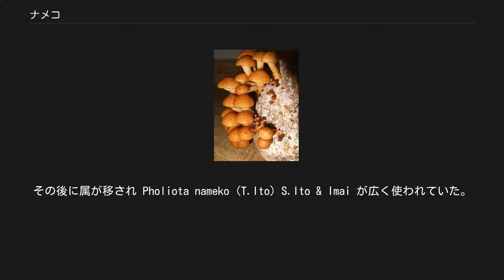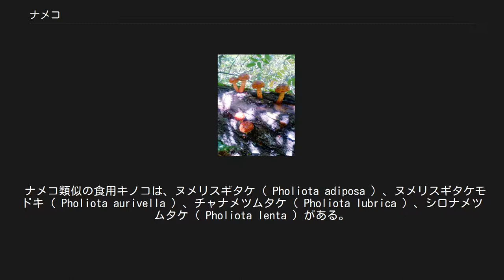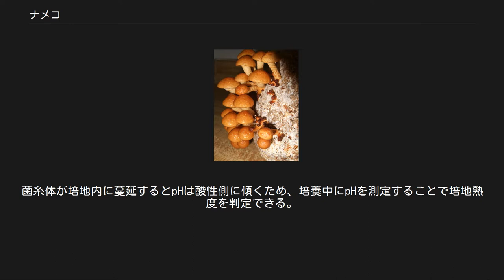ナメコ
ナメコ（滑子）は、モエギタケ科スギタケ属のキノコの1種。
日本、台湾などに分布する。
 学名は、1929年に伊藤篤太郎により、日本語の「なめこ」から Collybia nameko と命名された。
その後に属が移され Pholiota nameko (T.Ito) S.Ito & Imai が広く使われていた。
 しかし2008年、1850年に Agaricus microsporus として記載されていたヒマラヤ産の Pholiota microspora (Berk.) Sacc. と同一種だと結論付けられ、後者が有効名だと報告された。
 秋、（冷夏の年は梅雨ごろにも発生）ブナやナラなどの枯れ木や切り株などに単独または群生する。
湿時はおびただしいゼラチン質の粘性物質のムチンが分泌しており、ナメタケ、ヌメリタケと呼ぶ地域もある。
茶褐色の傘と白色又は茶色の茎、ゼラチン質で茶色のひだをもつ。
天然のものと人工栽培のものがある。
近年は広く人工栽培が行われ、栽培の方法も主に原木栽培と菌床栽培の二通りの方法があり、一般に市場に流通しているのは菌床栽培品である。
多くのメーカーから種菌が販売されており、害菌に対する抵抗力が比較的強く家庭栽培も容易に行える。
 ナメコ栄養価の代表値 実際の栄養価は、栽培条件、生育環境、培地添加成分などで異なるため記載されている値は代表値である。
 食用で味噌汁やそばの具、おひたし、炒め物をはじめとして、料理に多用される。
傘の開ききっていない小さなものはツルツルとした喉越しが楽しめる。
傘の開いた大きなものは直火焼きなどで香りとシャキシャキとした歯ごたえが楽しめる。
ぬめりが乾いた状態では、天然のエノキタケに似る。
日本では主に100g程度に小分けされたものが流通している（参考画像参照）。
 ナメコ類似の食用キノコは、ヌメリスギタケ（ Pholiota adiposa ）、ヌメリスギタケモドキ（ Pholiota aurivella ）、チャナメツムタケ（ Pholiota lubrica ）、シロナメツムタケ（ Pholiota lenta ）がある。
 広葉樹が使用され、針葉樹は使用されない。
現在では、流通しているものはほとんどが菌床栽培品である。
 原木栽培では「短木」「普通長木」「伐根」法で栽培され、種菌の接種は「駒木」「ヌカ床」により行う。
原木栽培の場合、林間の「通風があり」「湿度が幾分多め」「水はけの良い」「比較的明るい場所」が適する。
一般には5月頃に種菌を接種し、接種後2夏を過ぎた秋から冬にかけて発生を始め、原木の樹種により3年間から7年間収穫される。
菌を原木に埋めこんだ後に蝋などでふたをした場合特に安定して育つ。
 菌床栽培のナメコ かつては平箱で種菌接種後、自然状態と変わらない環境下での野外栽培も行われていた。
現在では栽培周期を短くするため、空調管理された室内で「平箱」「ブロック」「ビン」で栽培される。
効率化と栽培周期を短くするため、ビン栽培が主流となりつつある。
菌糸体が培地内に蔓延するとpHは酸性側に傾くため、培養中にpHを測定することで培地熟度を判定できる。
 菌床培地には、広葉樹のオガクズに粉糠やふすまを混ぜた物が使用される。
北海道立林産試験場の研究では、「乾燥オカラを混合した培地で生産した場合、増収と生育日数の短縮効果が得られた」としている。
 栽培特性